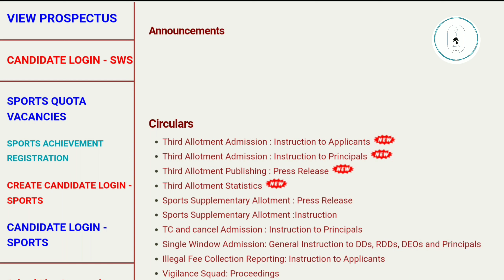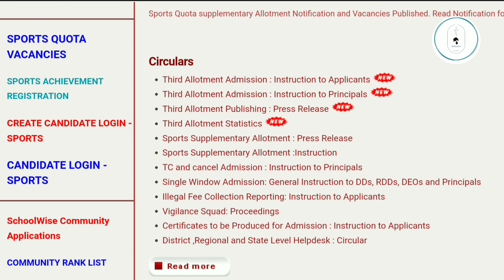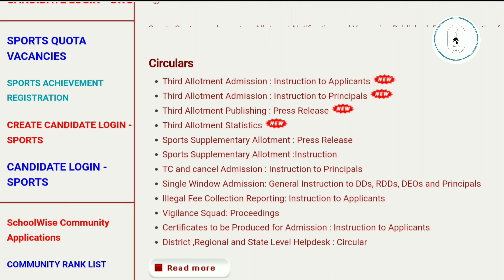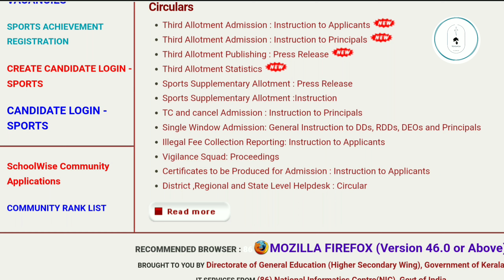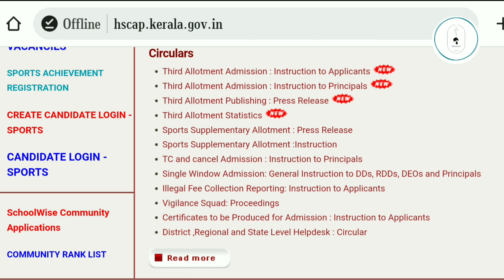പ്ലസ് വൺ സപ്ലിമെന്ററി അലോട്ട്മെന്റ്- എന്ന് ? എന്ത് ? എങ്ങനെ ? Plus One Supplementary Allotment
Plus one supplimentary allotment result 2022

plus one third allotment 2022 malayalam
plus one third allotment result 2022 malayalam

See this video to know more about Plus One Second  Allotment 2022 | Plus One Admission 2022 | Second Allotment Time |Single Window|Kerala